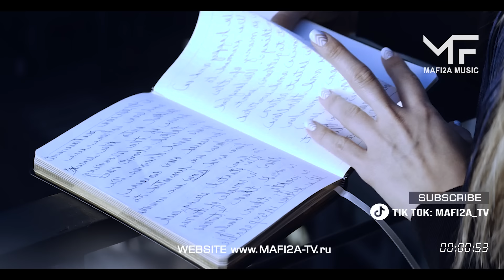LADYNSAX -For you (Video edited by ©MAFI2A MUSIC)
31 января   Сочи
1 февраля   Сочи
5 февраля  Челябинск
6 февраля  Челябинск
7 февраля  Златоуст
8 февраля  Курган
13 февраля  Екатеринбург
14 февраля  Нижний Тагил
15 февраля  Пермь
16 февраля  Березники
20 февраля  Ижевск
21 февраля  Киров
22 февраля  Сыктывкар
23 февраля  Ульяновск
26 февраля  Самара
27 февраля  Уфа
28 февраля  Нижний Новгород
2 марта  Казань
6 марта  Москва
7 марта  Москва
8 марта  Москва
19 марта  Саратов
21 марта  Волгоград
22 марта  Краснодар
23 марта  Ставрополь
28 марта  Ростов
30 марта  Воронеж
2 апреля  Санкт-Петербург
3 апреля  Санкт-Петербург
5 апреля  Новокузнецк

Анастасия Высоцкая -профессиональный саксофонист, композитор, гастролирующий артист.Сотрудничаю с артистами, музыкантами, DJ в России и за рубежом. Пишу как свою музыку, так и делаю различные интерпретации и ремиксы популярных композиций.

Anastasia Vysotskaya is a professional saxophonist, composer, and touring artist.I cooperate with artists, musicians, DJs in Russia and abroad. I write both my own music and make various interpretations and remixes of popular compositions.